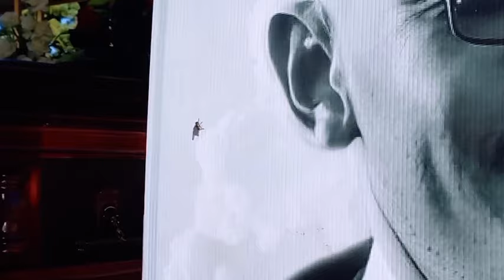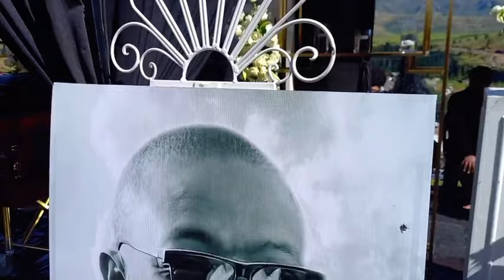Rethabile Mosisili funeral service